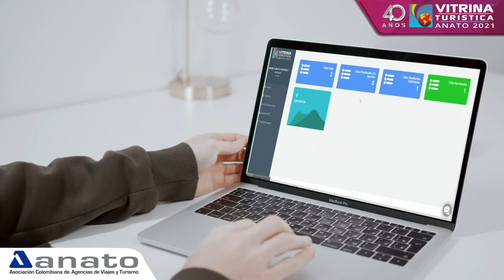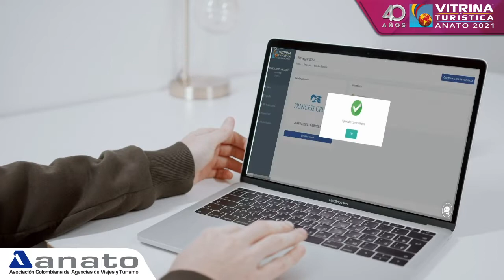Vitrina Turística de ANATO 2021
La Asociación Colombiana de Agencias de Viajes y Turismo – ANATO, es el organizador de la Vitrina Turística, el evento que desde 1982 se ha ido consolidando como el evento más importante del turismo en Colombia.